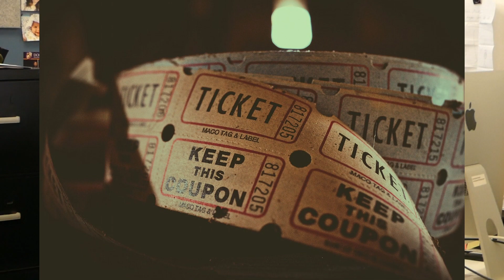SPECIAL PROM ANNOUNCEMENT!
This is a special announcement for Prom!